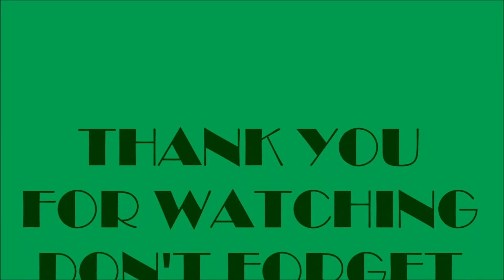EPISODE #9 FAMILY MANNEQUIN CHALLENGE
FIRST SEASON